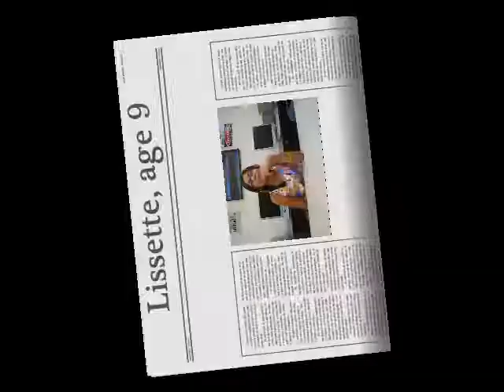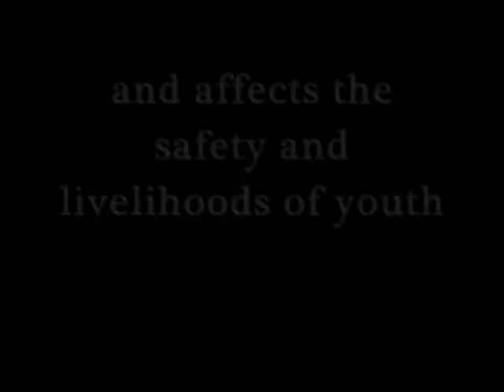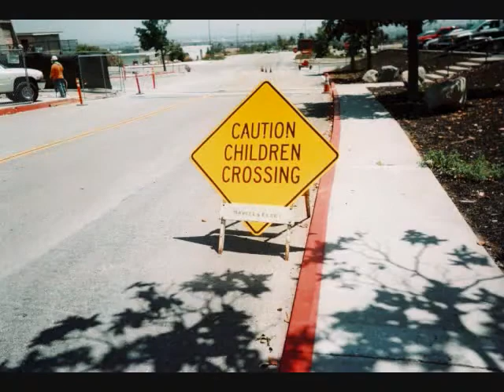Photovoice: Northtown Community Center (3 of 4)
This summer our Environmental Prevention team created Photovoice projects at 4 different community center sites in San Bernardino county. Photovoice is a method of creating social change in a person's community through taking pictures and putting it together into a presentation of some sort. We had the youth focus on issues they wanted to fix (related to substance abuse, safety, etc.) and here's the product! Here's the third completed one from Northtown Community Center in Rancho Cucamonga, CA